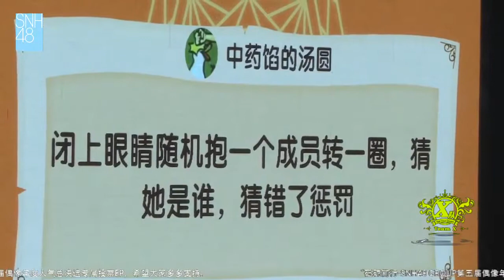20180615 SNH48 X队 MC03 (陈琳, 谢天依, 陈韫凌, 孙歆文, 祁静, 宋昕冉, 汪佳翎)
June 15th, 2018: Team X Stage - Third MC (Chen Lin, Xie TianYi, Chen YunLing, Sun XinWen, Qi Jing, Song XinRan, Wang JiaLing)